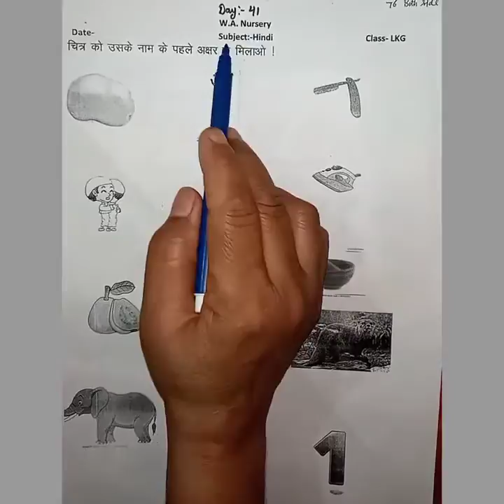Class-L.K.G,Subject-HINDI, LECTURE-20,( ASSIGNMENT)